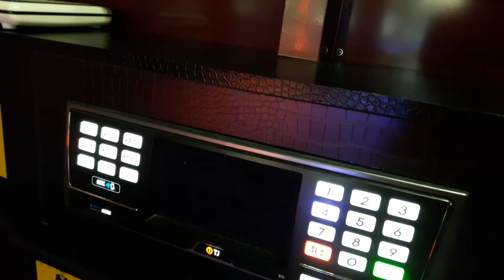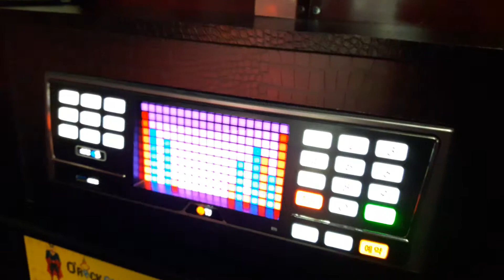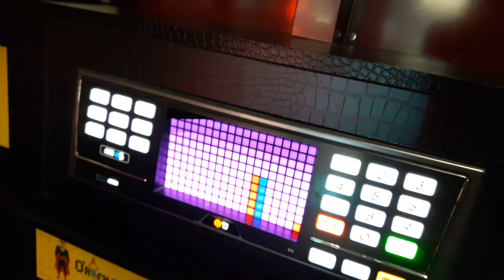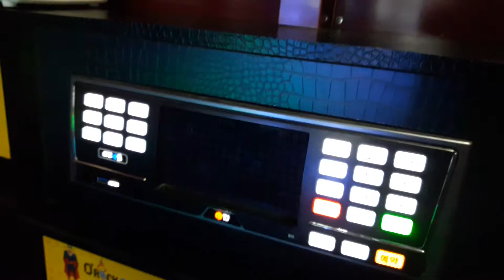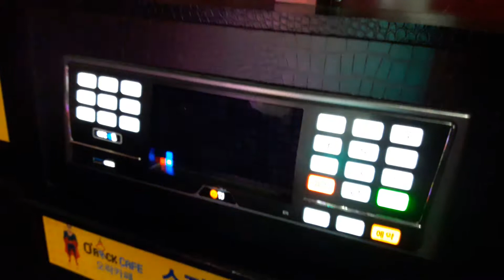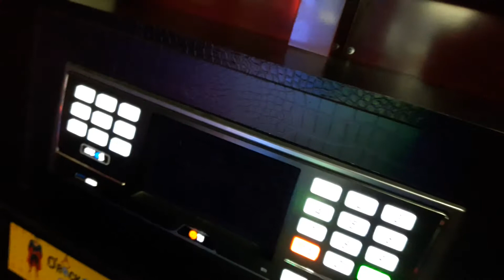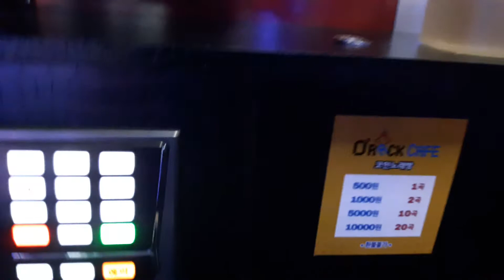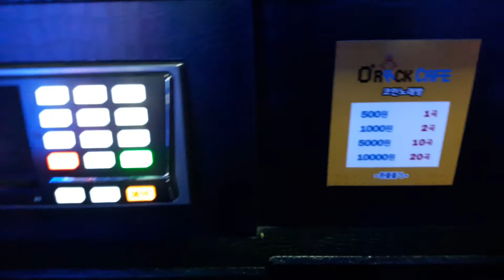스파키민이 부른 바람기억(나얼)(네번째)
(190211 기록)들숨 혀안착 등 발성기술을 잘 못쓴부분이
꽤 들리네요ㅜ 조만간에 다시 부를게요.ㅜㅜ

세번째 영상